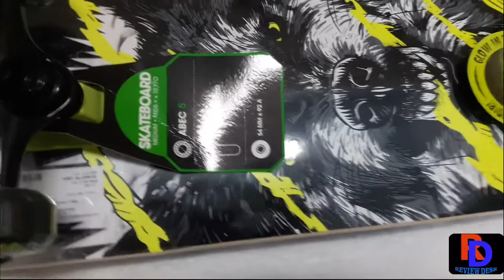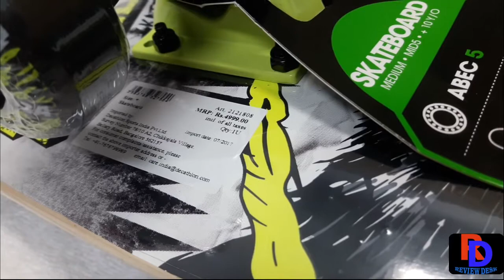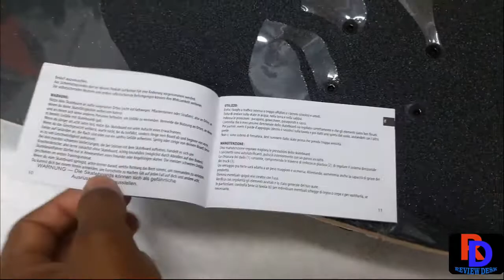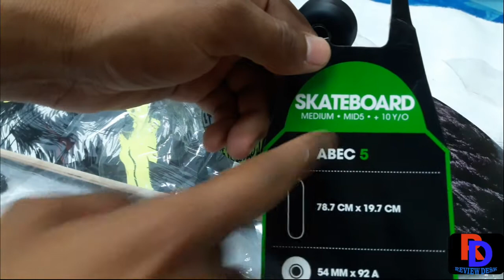BEST BUDGET SKATEBOARD | OXELO MID 5 WOLF GREEN || LIGHT REFLECTOR| FULL REVIEW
Oxelo Skatboard Mid 5 is very nice skateboard with in Rs 3000\- . It is super smooth and very attractive. Light reflector is place on the bottom side of the skateboard, it reflects light in night. It is very durable and fit for any type of surface.

| SUPER SMOOTH | | ROBOST | | IN BUDGET | VERY ATTRACTIVE |